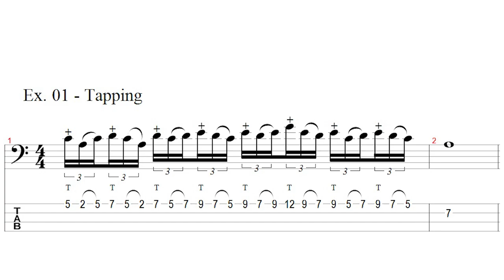Aula de Tapping no Baixo #01 | Bass Tapping Exercise - Raphael Dafras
🎵 GD CASE - Proteja seu instrumento com estilo!

👥 Comunidade:
Faça parte da minha comunidade no Whatsapp! 📱

🎻 Instrumentos:
Baixo Ibanez SR606e 6 cordas Azul Cósmico
Baixo Ibanez SR305 5 Cordas

🎸 Guitarra Ibanez Rga Rga42Fm
Violão Fender
Case para baixos Ibanez (MB300C)

Pedal Pré-Amp Ampeg
Compressor MXR
Shure transmissor sem fio + afinador GLXD6
Pedal Pré-Amp para Violão TONEDEQ

🎤 Suportes:
Suporte de chão para 5 instrumentos
Suporte de parede Hércules
Suporte tripé

🔌 Cabos:
Cabo Santo Angelo Samurai P10
Cabo para Pedal Conector P10

🎛️ Pedalboard:
Pedalboard Mini RockBoard

🎸 Afinadores:
Afinador NS Micro Cromático Headstock D'Addario
TC Electronic Polytune 3

Laney Mini Bass NX
Laney Gabinete de Baixo Digbeth DBV212-4
Laney Combo de Guitarra LG20R 20 Watt

📹 Gravação de Vídeo:
Câmera Digital Canon EOS REBEL T7
Apple iPhone 13 (128 GB)
Câmera com Microfone Zoom Q2n-4K: Q2n-4K

💻 Configuração do PC:
Processador: Intel Core i5-13400F
Memória RAM: Kingston Fury Beast RGB 2x16GB 3600Mhz
Placa Mãe:
Placa Mãe Z690 Plus D4
SSD Kingston NV2 2X 1TB NVMe M.2
Mousepad Gamer Corsair
Mouse Gamer Redragon Cobra RGB
Monitor Gamer LG Ultragear 23.8" Full HD IPS
Placa de vídeo GTX 1660 TI

💻Notebook para edição em viagens:
MacBook Pro Apple 13 polegadas M2

🛠️ Utilitários:
Ferramentas para regulagem dos baixos
Mesa p/Escritório 2 metros de largura Preto
Cadeira Gamer ThunderX Preta
Interface De Audio Usb M-audio
Fones de Ouvido Sennheiser HD 206
Ring Light 30 cm Com Tripé e Dimmer
Kit Luz Contínua Softbox + Tripe 2m Estúdio Vídeo
Monitor de Áudio, Edifier

📚 Livros e E-books que estudei ao longo da vida:
Victor Wooten: The Language of Music and How to Speak It
Nico Assumpção e os Segredos da improvisação
Jaco Pastorius Bass Method
Bach Cello Suites for Electric Bass
Music Theory for the Bass Player
Stuart Hamm Bass Transcriptions
100 Slap Bass Grooves